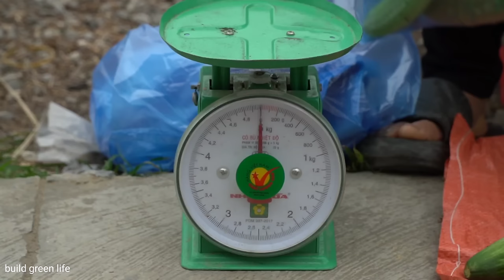Harvest cucumbers to sell at the market, grow ginger in the garden, clean the barn